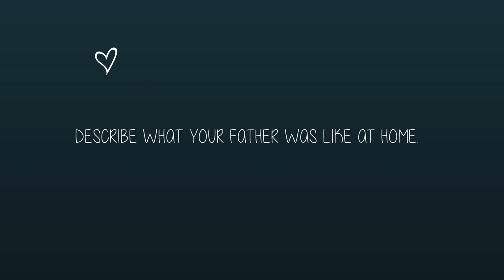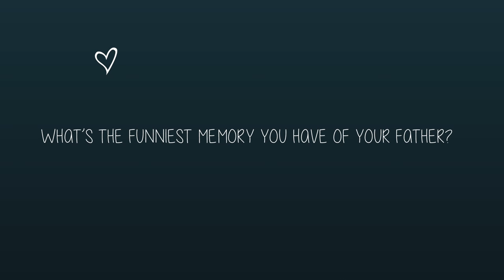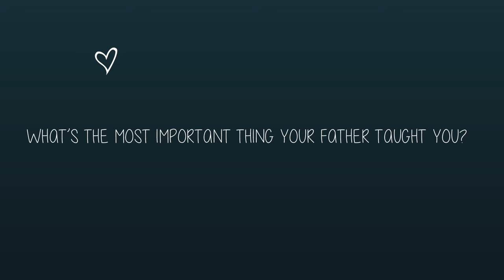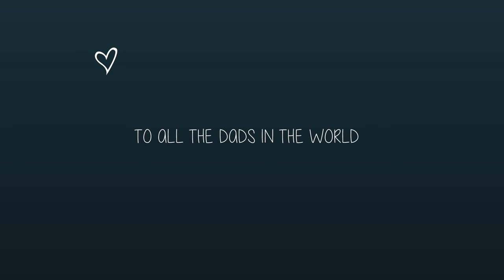Home is Where Dad Is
Wishing all the wonderful Dads in the world a fantastic Father's Day.